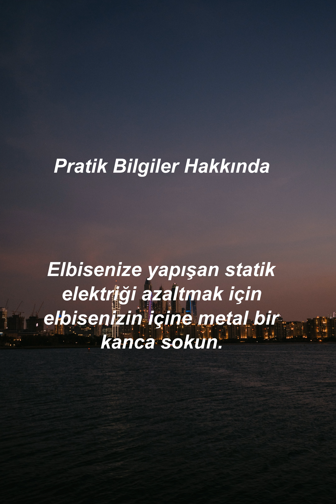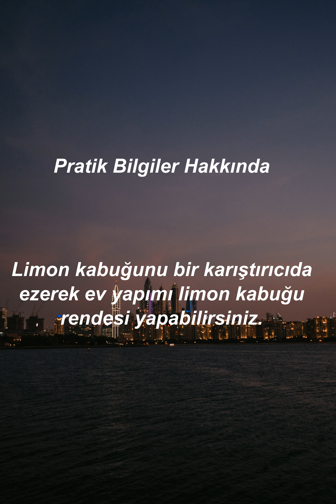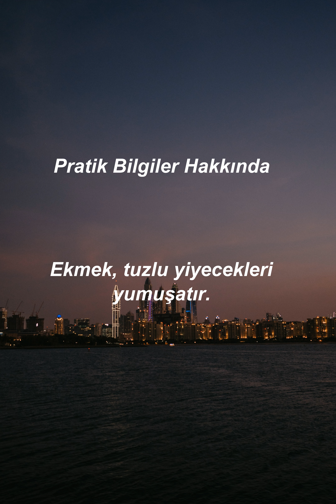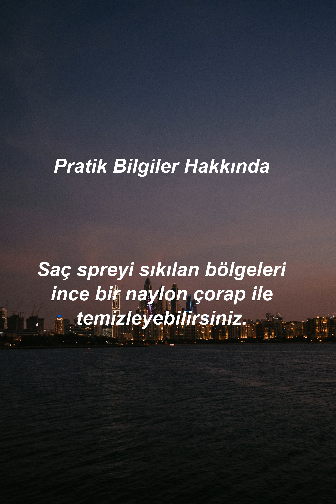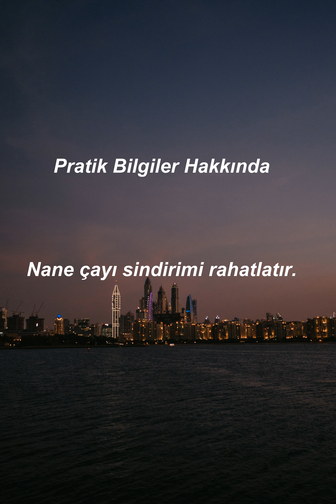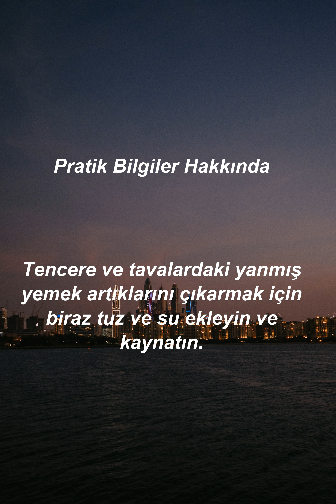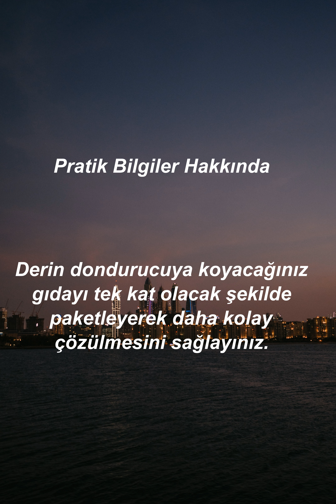Pratik bilgiler hakkında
Abonelik ,görüş, yorum ve beğenilerinizi bekliyoruz,